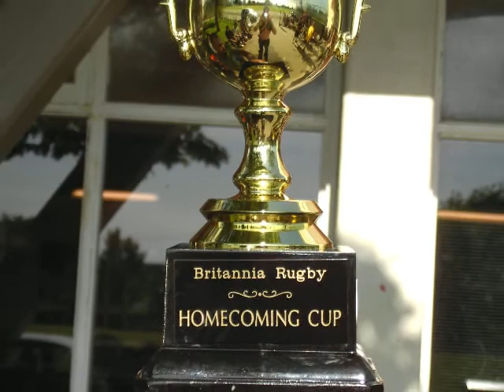Britannia Bruins - alumni game 2007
Britannia s  game 2007